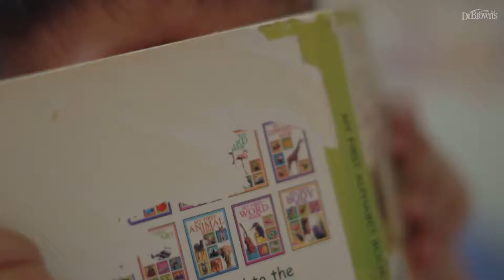My Dr. Brown's Story. Alasan Mom Olyvia Berubah Pikiran Untuk Memberikan Direct Breastfeeding.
My Dr. Brown's Story by Mom Olyvia and Baby Finn.

My Dr. Brown's Story merupakan sarana bagi para ibu di Indonesia untuk berbagi pengalaman ketika menggunakan botol susu Dr. Brown's yang menjadi solusi atas masalah yang dihadapi saat proses menyusui.

Dr. Brown's gives the best solution for you and your baby, because you are the reason why we are here!